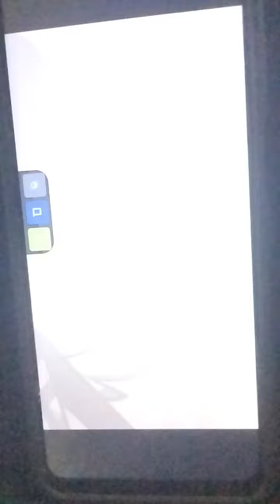المقالات بنات بالقول بالصور الباب لنفهم الرقمي الله